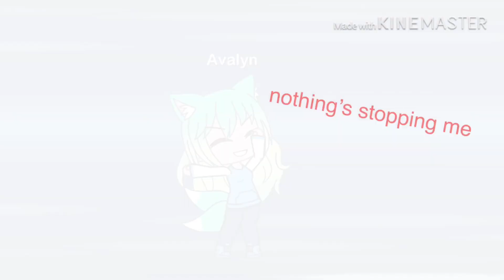Nothing’s Stopping me Now || GLMV +new and way better intro (some flashing lights)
I made my intro even more Lucifer-ish than it was before with the nice Hell background XD I also changed mah OC a bit

Song: Nothing’s stopping me now
Artist: Vicetone